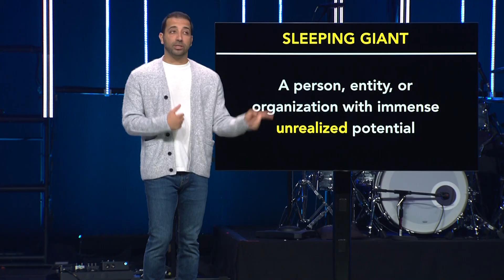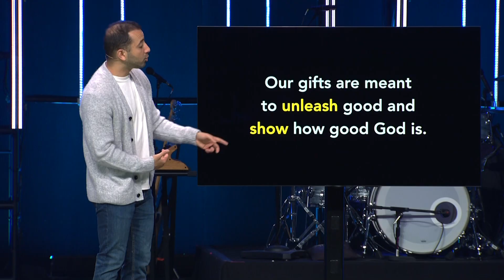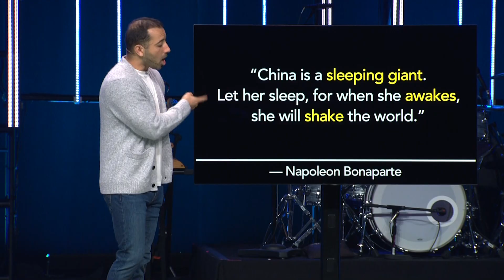Sleeping Giant | Part 3 | Samer Massad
PARETHESIA //
We are all uniquely gifted to play a part in the story of God. And every part is indispensable.